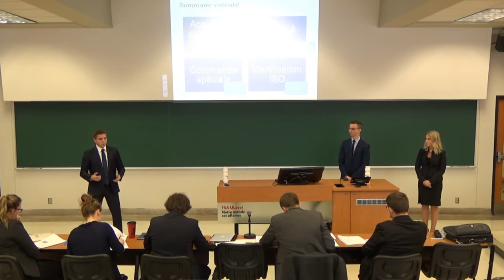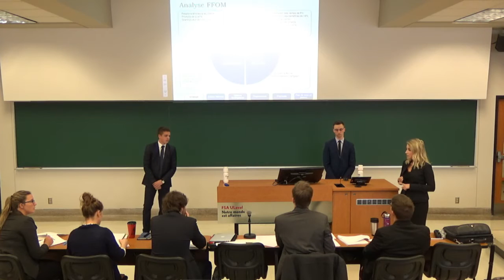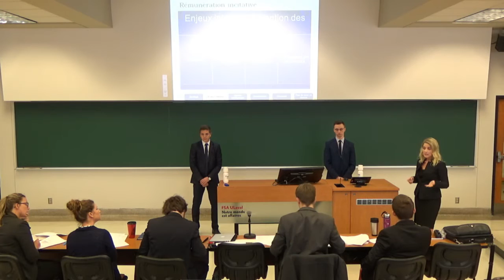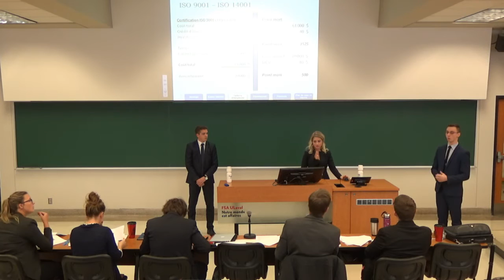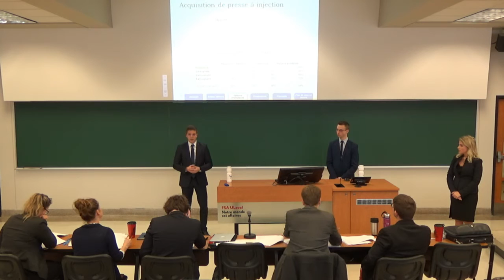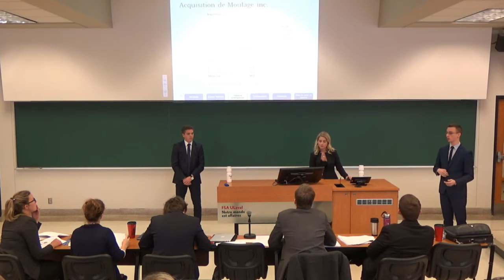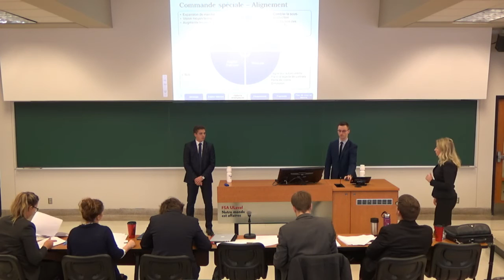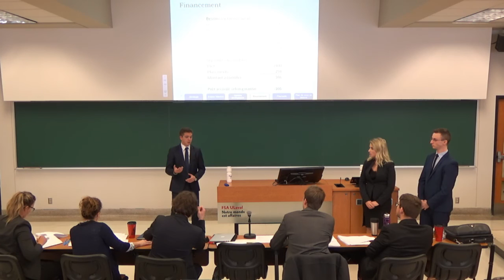JDC 2016 - Comptabilité - Équipe G